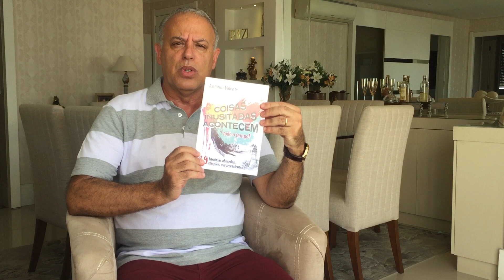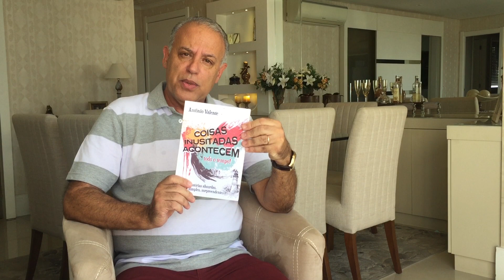Criação de capa de livro | Antonio Valente fala sobre o trabalho de Sidney Guerra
Criação de capa de livro produzida por Sidney Guerra. Antonio Valente fala sobre a experiência de ter produzido a capa do seu livro Coisas inusitadas acontecem todo o tempo.

Como Começar a escrever seu livro e aumentar as chances de ser um autor de sucesso:

Escrita Criativa: Aprenda a Planejar, Organizar e Executar as Ideias Para Escrever um Livro de Sucesso!

Descubra agora Como Pensam os Editores de Livros e Multiplique as Chances de Publicar sua Obra Sem Pagar Nada!